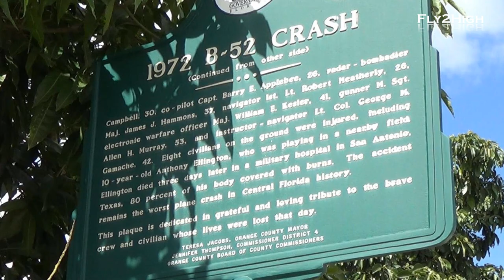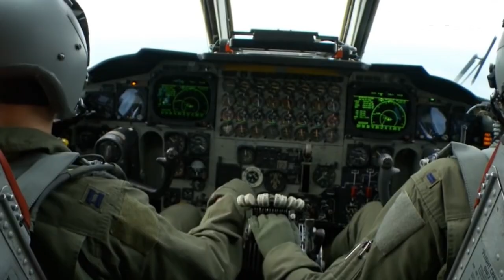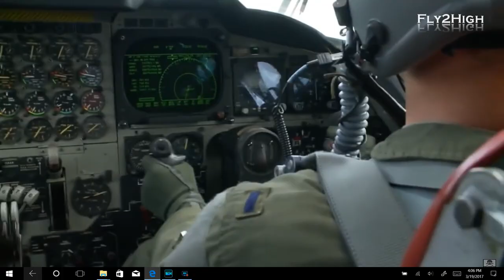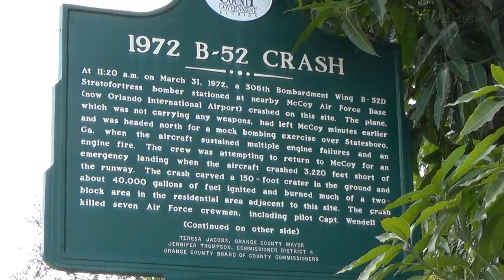B-52 Crash that Nearly Changed Orlando Forever. FTHVN 508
It was a gray and rainy morning as a B-52D departed from McCoy Air Force base.  The huge bomber was to participate in a training exercise in Georgia or North Carolina.  Unfortunately, the aircraft experienced an engine failure shortly after takeoff and needed to return to the base.  The aircraft never made it back and this is the story of a terrible day in Orlando history.

FTHVN 508